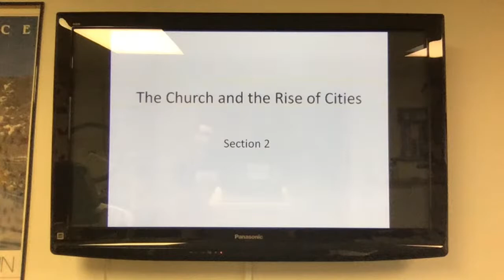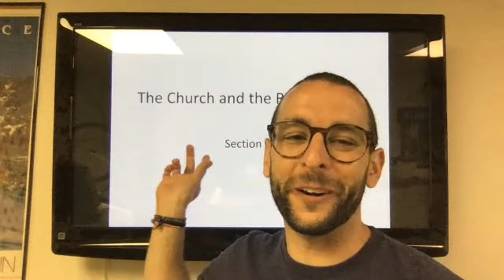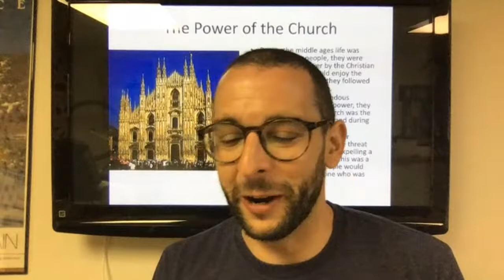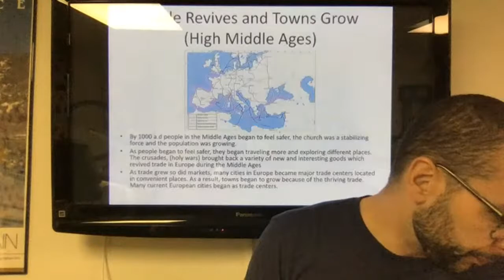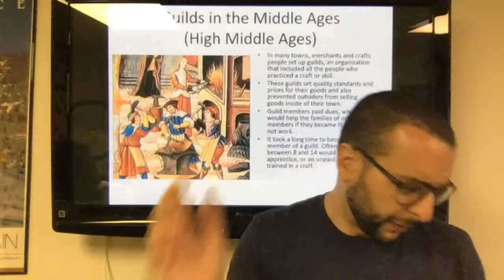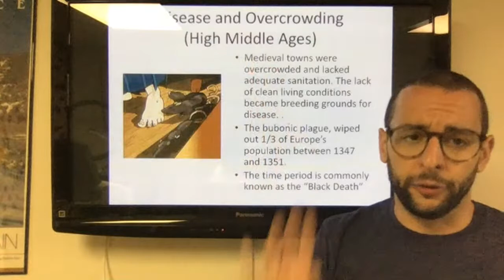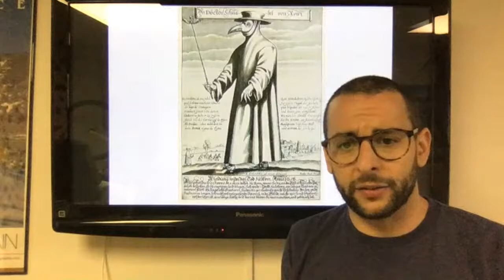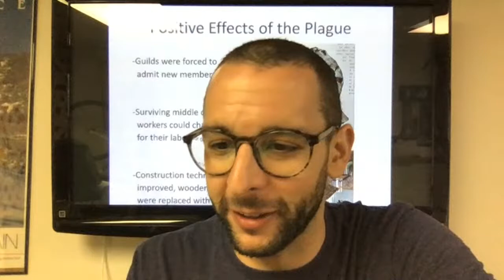High Middle Ages 5/4/20